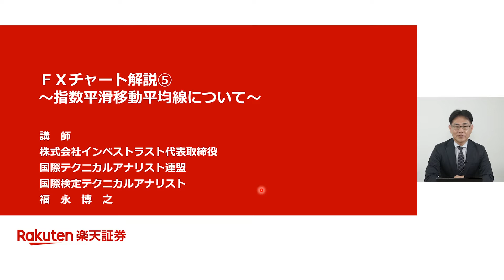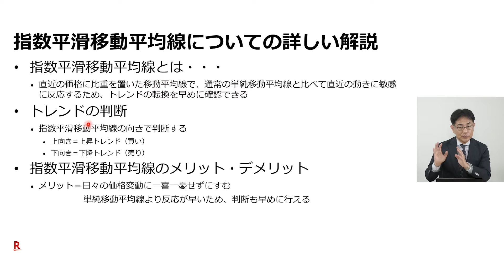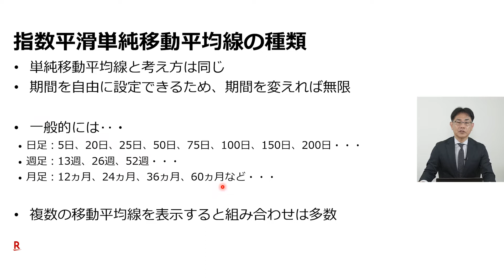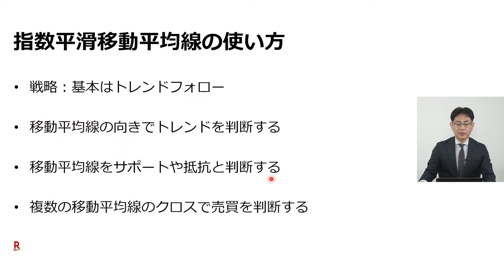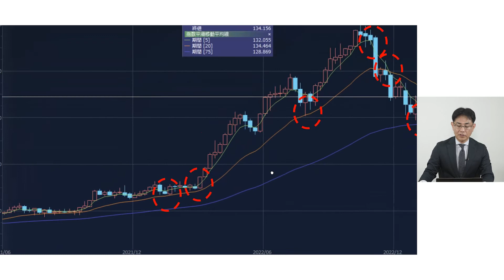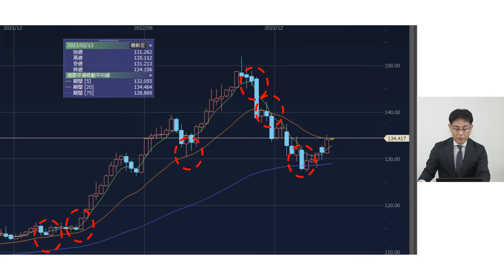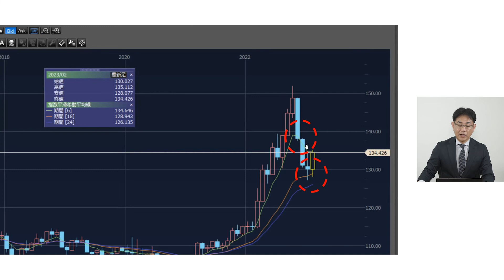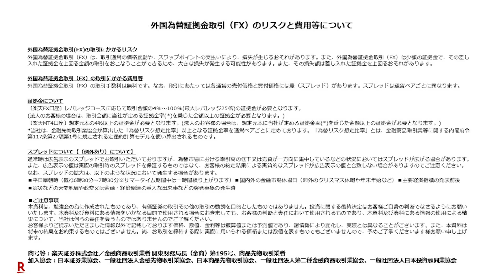【動画で学ぶテクニカル分析】指数平滑移動平均線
▼最短2営業日で取引スタート！FX専用口座開設はこちら